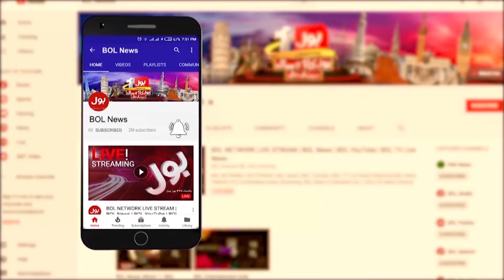Kenyan President Ruto Dissolves His Cabinet | Formation of New Govt | Breaking News